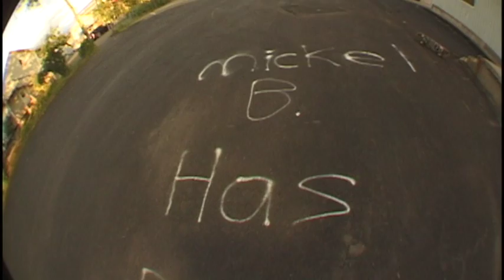Throwback Clip - Twice the First Time Unseen Clips Part 3 (2005)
Round 3 of unused clips from TTFT. Still more on the way.